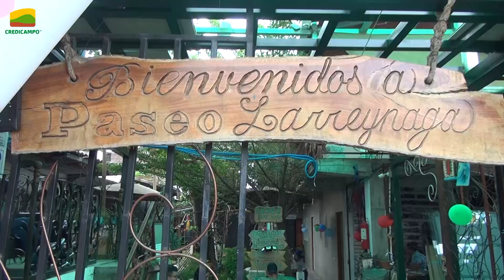NOTICIA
NOTICIA:  Paseo Larreynaga ubicado en el municipio de Verapaz , ofrecen diferentes servicios de salud, belleza y la venta de una variedad de productos.-